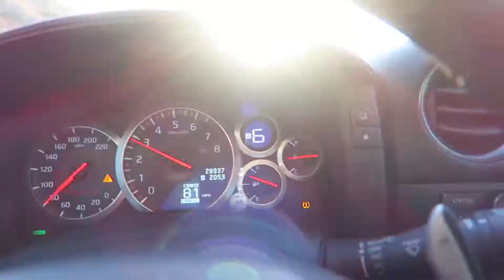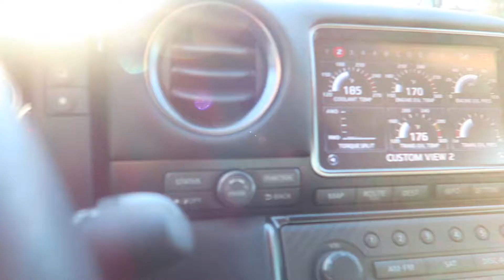GTR REDLINE TIME ATTACK- AUTO CLUB SPEEDWAY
REDLINE TIME ATTACK GTR- AUTO CLUB SPEEDWAY